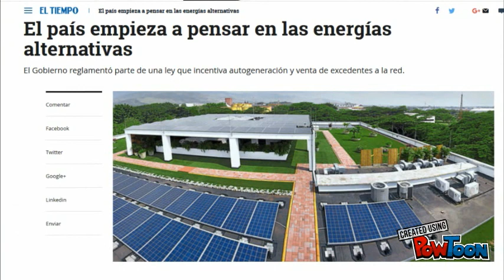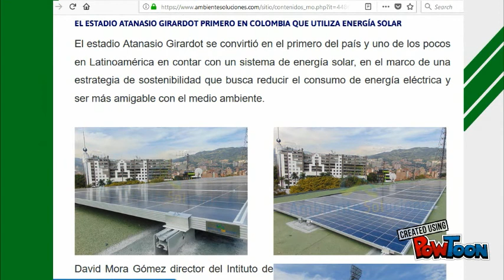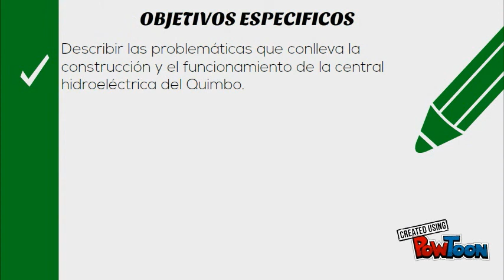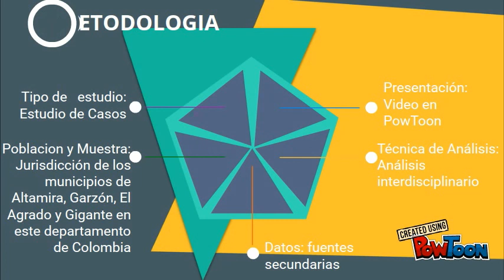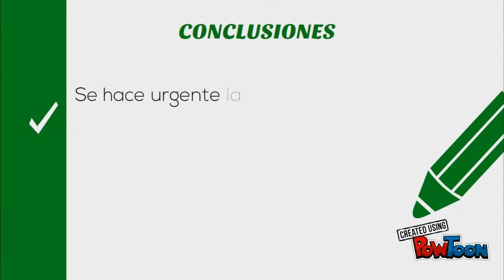Proyecto Final Cátedra de Sede Manuel Ancízar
Análisis interdisciplinario de las problemáticas sociales generadas por el proyecto hidroeléctrico el Quimbo.-- Created using PowToon -- Free sign up -- Create animated videos and animated presentations for free.  PowToon is a free tool that allows you to develop cool animated clips and animated presentations for your website, office meeting, sales pitch, nonprofit fundraiser, product launch, video resume, or anything else you could use an animated explainer video. PowToon's animation templates help you create animated presentations and animated explainer videos from scratch.  Anyone can produce awesome animations quickly with PowToon, without the cost or hassle other professional animation services require.